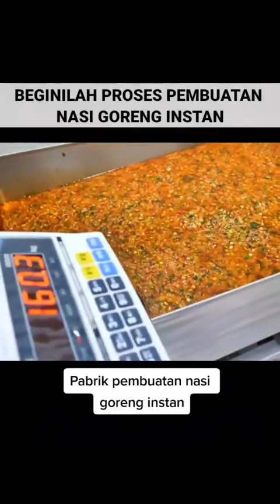NASI GORENG INSTAN / FRIED RICE